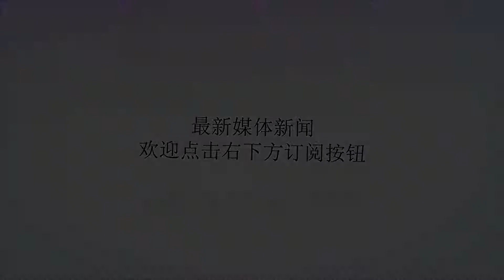一国开挂般的发展速度，27年GDP增长107倍，直接变发达国家！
谢谢！1949年新中国成立，中国从此打开了全面提升的局面，1978年改革开放，我国的经济发展态势发展迅猛，并且许多方面都取得了令人惊叹的成绩。中国人民都万分感谢中国共产党的领导，正是因为革命先辈的在解放中国时候的奋勇战斗，才给了我们现在如此的光辉生活。仅仅过了30年的，我国的GDP实现了50倍增长，并成为世界奔跑在前面的国家。对于我们民众来说，这样的生活已经很是满足，作为中国人民，我们认为是世界上经济发展最快的国家是我们。但事实也不是这样的，相比世界上的其他国家，我国还是相对处于落后的状态，而经济发展最厉害的国家，堪称奇迹之旅，27年里，实现了107倍的GDP发展，并成功走上穷国逆袭发达国家之路。那么这个国家是谁呢，我们都充满了强大的好奇心，有相关人士分析讲到：这个国家应该是日本。日本的飞速发展是全球人民都共同认可的，各种新兴产业、景点开放旅游业、出口的发展极大的带动了GDP的快速上升。但答案还不是这个。日本的GDP虽然增长猛速，但也仅仅是33年实现了55倍增长。其实，这个国家就是韩国，读到这里是不是很吃惊？朴正熙在1962年执政后，韩国便正式步入了飞速发展的轨道:全面宣传开展计划生育，全国上下进行整改。并且看准用贸易带动工业发展，将发展贸易视为发展首重点。此时，我相信很多民众会心有疑惑：当年内战结束，韩国和朝鲜分离，战争的经历和间接殖民者的统治应该导致韩国的经济大跌下落，依靠农作物生存发展的国家，理该是很穷的呀，为什么却有了如此大的转变？可见，韩国的国家发展政策跟发展重心是十分正确的，发展的成效是显而易见的，它的经济得到强大的助推力，实现了到现在都没有国家能后打破的GDP增长速率。其实，现在想想看，韩国在世界的影响力确实是有目共睹的，越来越多的国际友人喜欢到韩国旅游、购物，并且韩国的产品也越来越收到人们的追捧与喜爱，这也更促使韩国的经济继续奋起发展。对于我国来说，经济的飞速发展确仍落后韩国很多。所以看到这里中国也该反思自己,艰苦奋斗，共同加油，争取早日实现全面小康之梦！